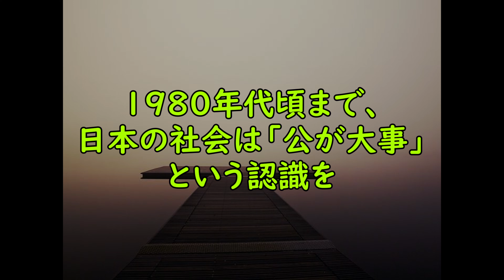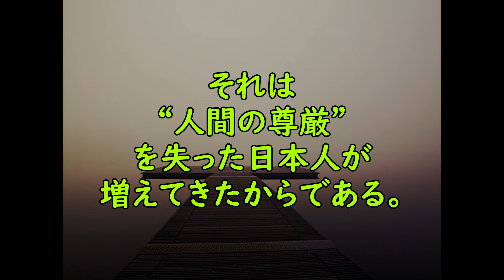【人生訓】公を大切にする🌳🌲🌿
今回は、「公を大切にする」というお話です。

1980年代頃まで、日本の社会は「公が大事」という認識を多くの国民が共有していたように思う。
私はちょうどその頃に社会人になったが、例えば道端で弱い者いじめをしている子供がいれば、コラッ！と怒鳴る大人がいたものだ。

社会人になって大阪勤務となり、近郊の豊中市に住んだ。
風情ある下町で、子供たちがケンカをしているとどこからかランニング姿のおじさんがやってきて、「何ケンカやっとんだ、そんなひきょうなケンカすな！」と叱ったり、歩道を子供が自転車で走っていると、「ここは人が歩くところだ」と注意したりしていた。
ダメなことはダメなんだ、ならぬことはならぬ、公に反することをしてはいけないという共通認識があった。

人間もちろん自分が大事である。
今が大事だし、お金もとても大事だ。

今一番見てほしい厳選動画８選
③ 【人生訓】嫌いな人に微笑む（なぜ、成功者たちは、